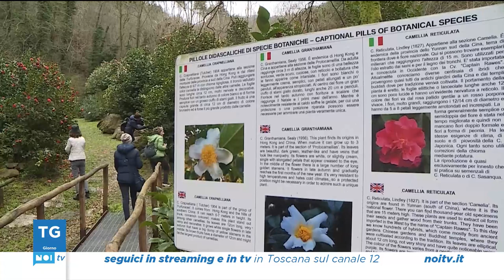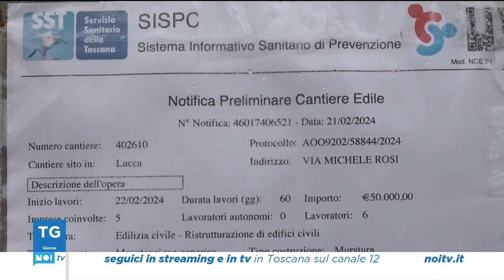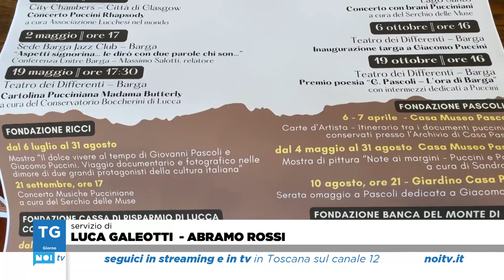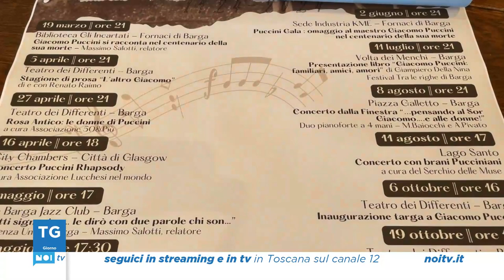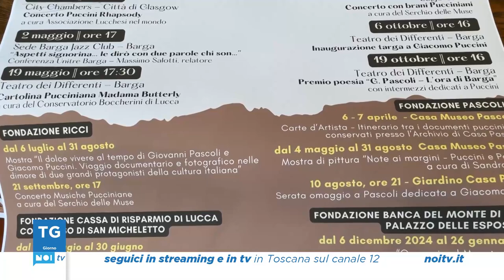Tg Noi Giorno | 04/03/2024